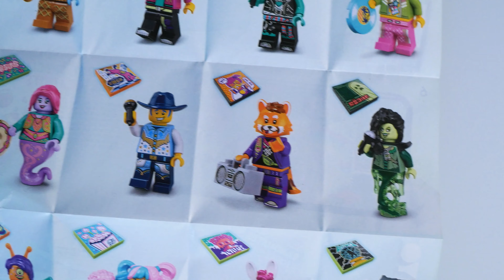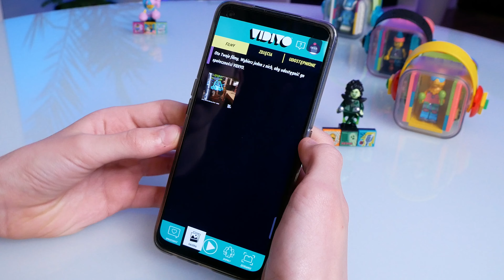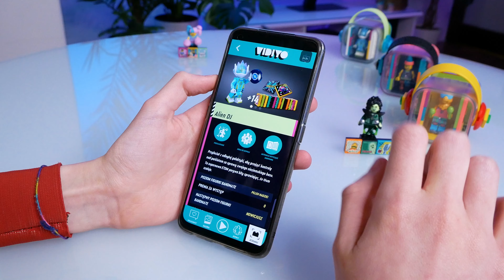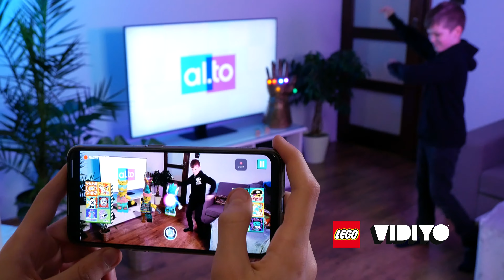LEGO VIDIYO 🎼 | Kręcimy teledysk z LEGO Alien DJ 43104, LEGO Party Llama 43105 i nie tylko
Dzisiaj Benek i Miko zaprezentują nam nowe zestawy LEGO VIDIYO i spróbują z ich pomocą nagrać swój pierwszy teledysk.

LEGO VIDIYO przenoszą zabawy z klockami i minifigurkami na wyższy poziom. Najpierw przy pomocy aplikacji mobilnej skanujemy zawartość pudełka lub saszetki. Każda z kolorowych i pomysłowo wykonanych minifigurek (DJ kosmita, imprezowa lama, cukierkowa cheerleaderka…) posiada inne klocki bitbitów i odpowiada innemu gatunkowi muzyki (rock, techno, punk, disco…).

Następnie nagrywamy filmik, w którym zeskanowane minifigurki tańczą razem z nami. W aplikacji możemy stworzyć cały zespół, zmienić jego skład, a także zorganizować naszym gwiazdom sesję zdjęciową. Można też dołączyć do społeczności LEGO VIDIYO, by przeglądać filmy innych użytkowników, jak również zapraszać znajomych do wspólnego nagrywania klipów.

Sprawdźcie teledysk, który nasi testerzy przygotowali i dajcie nam znać, co myślicie o LEGO VIDIYO.

00:00 Intro
00:21 Co to jest LEGO Vidiyo?
01:04 LEGO VIDIYO Alien DJ BeatBox
02:32 LEGO VIDIYO Party Llama BeatBox
03:09 LEGO VIDIYO Bandmates
04:34 LEGO VIDIYO Punk Pirate BeatBox
05:20 Aplikacja LEGO VIDIYO
06:44 Nagrywamy teledysk z LEGO VIDIYO
07:38 Zakończenie